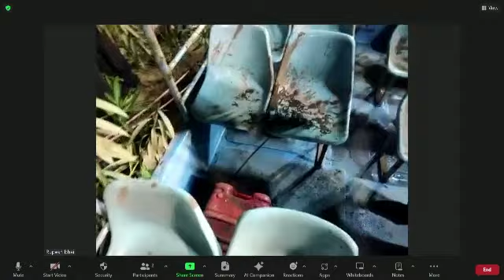વડોદરા દુર્ઘટના: ક્ષમતાથી વધુને બેસાડ્યા અને બોટ ડૂબીને 17નો ભોગ લેવાયો